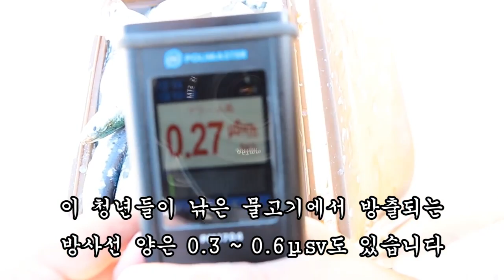FUKUSHIMA inconvenient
activists are being silenced
sources;